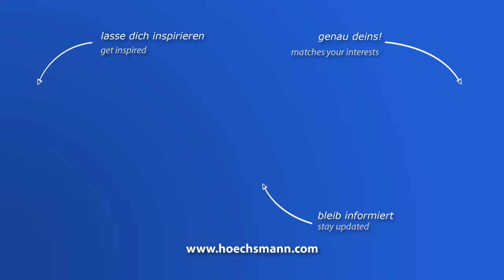BRANDT KDF 230 HIGHFLEX 1230 (Höchsmann Klipphausen)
BRANDT Kantenanleimmaschine KDF 230 HIGHFLEX 1230